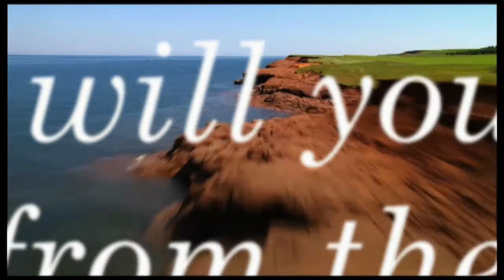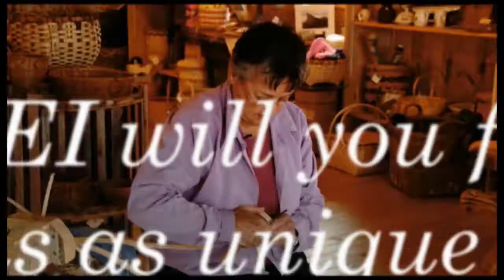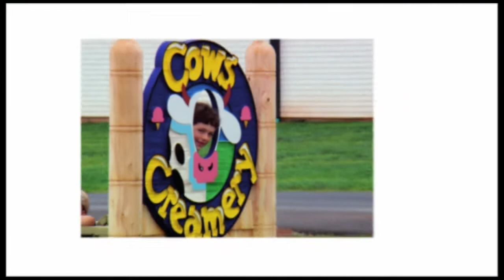Only In PEI Airport Videos